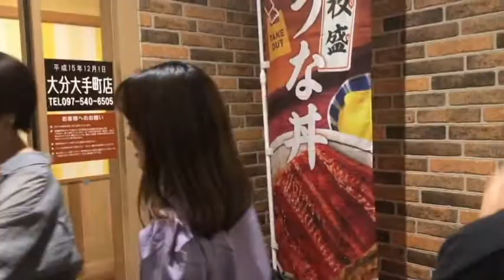【ジョイフル応援企画】ジョイフル大好きガールズがジョイフルを応援！ 057話【頑張ろう！大分経済】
ジョイフル大好きガールズを自称するLuckyZoneのメンバーたちが、ジョイフルピンチの一報を耳にして立ち上がる！